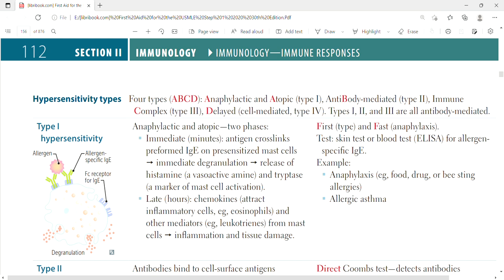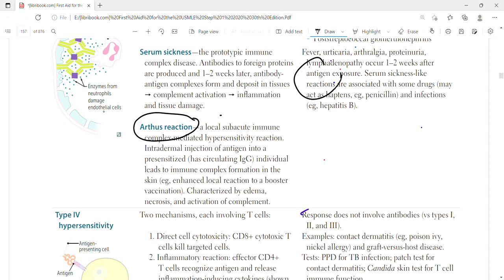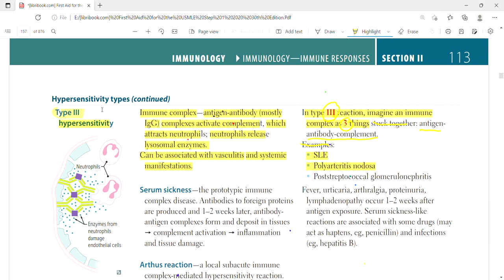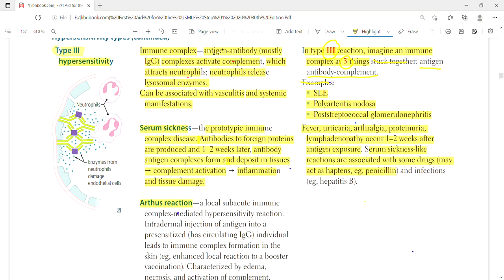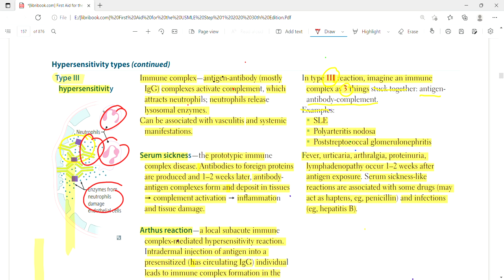Type 3 hypersensitivity | Immunology | First Aid Lectures | Lec24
In this lecture we will discuss about type 3 hypersensitivity.Examples like serum sickness,Diphtheria serum,drug associated serum sickness,HBV passive immunization serum sickness,Arthus Reaction,pneumonitis,Tetnus immunization,SLE,poststreptococcal glomerulonephritis and polyartiritis.

Type 3 hypersensitivity
Immune complex—antigen-antibody (mostly
IgG) complexes activate complement, which
attracts neutrophils; neutrophils release
lysosomal enzymes.
Can be associated with vasculitis and systemic
manifestations
Examples:
 SLE
 Polyarteritis nodosa
 Poststreptococcal glomerulonephritis
Serum sickness
the prototypic immune
complex disease. Antibodies to foreign proteins
are produced and 1–2 weeks later, antibody antigen complexes form and deposit in tissues
complement activation  inflammation
and tissue damage
Fever, urticaria, arthralgia, proteinuria,
lymphadenopathy occur 1–2 weeks after
antigen exposure. Serum sickness-like
reactions are associated with some drugs (may
act as haptens, eg, penicillin) and infections
(eg, hepatitis B).
Arthus reaction
a local subacute immune
complex-mediated hypersensitivity reaction.
Intradermal injection of antigen into a
presensitized (has circulating IgG) individual
leads to immune complex formation in the
skin (eg, enhanced local reaction to a booster
vaccination). Characterized by edema,
necrosis, and activation of complement.